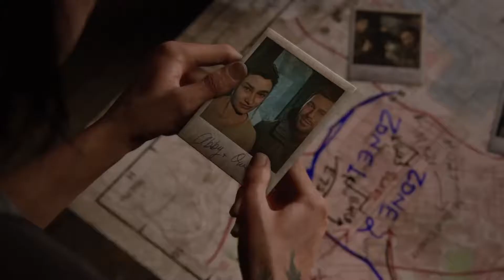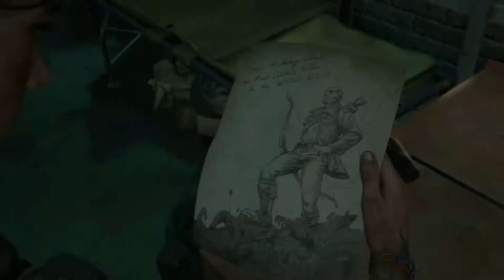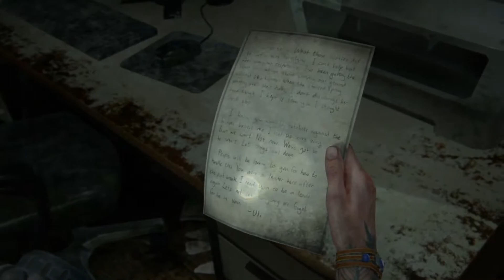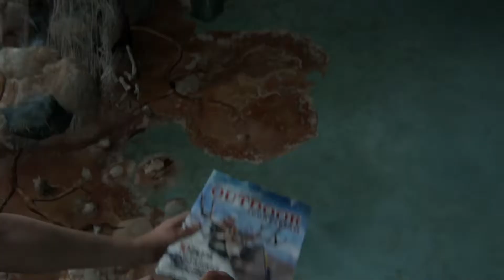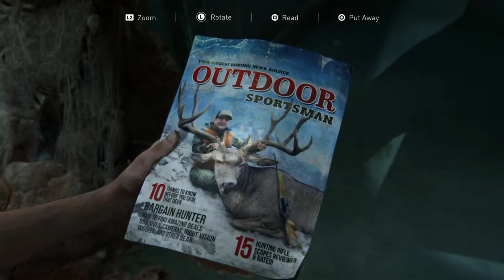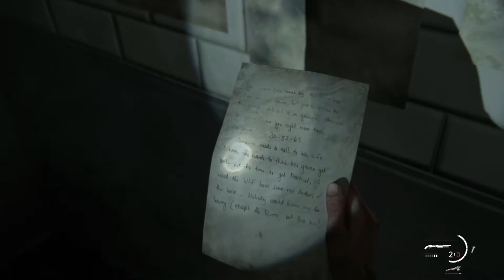Chapter 16: HILLCREST | Seattle day 2 | Full Walkthrough | THE LAST OF US: PART II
Chapter 16: Hillcrest

Trading Card - Wachumero
Explore and Cut Through Local Businesses
Artifact - Join the WLF
Artifact - Boris’ Daughter’s Drawing and Workbench Location
Journal Entry - Fuck the WLF Graffiti
Artifact - Yolanda’s Note
Artifact - Need a Plan Note
Trading Card - Shair the Sorcerer
WLF Soldiers and Their Dogs
Workbench Location - Bicycle Shop
Trading Card - Naledi the Youthful
Artifact - Condolence
Precision Training Manual
Artifact - Note in Hillcrest Tattoo Parlor
Artifact - Dale’s Combo
Artifact - Turn in Boris
Safe - Auto Repair Shop CODE 30-82-65
Trading Card - Brainstorm
Artifact - Boris’ Confession
Artifact - Rosemont’s Flyer
Mannequin Crossbow Tutorial
The Battle of Hillcrest - Residential Area and WLF Soldiers
Trading Card - Reverb

Five years after their dangerous journey across the post-pandemic United States,
Ellie and Joel have settled down in Jackson, Wyoming.
Living amongst a thriving community of survivors has allowed them peace and stability,
despite the constant threat of the infected and other, more desperate survivors.
When a violent event disrupts that peace,
Ellie embarks on a relentless journey to carry out justice and find closure.
As she hunts those responsible one by one,
she is confronted with the devastating physical and emotional repercussions of her actions.

Pet godina posle njihovog opasnog putovanja po post-pandemiji Sjedinjenih Država,
Eli i Džoel su se skrasili u Džeksonu, Vajoming.
Život među uspešnom zajednicom preživelih omogućio im je mir i stabilnost,
uprkos stalnoj pretnji zaraženih i drugih, očajnijih preživelih.
Kada nasilni događaj poremeti taj mir,
Eli kreće na nemilosrdno putovanje da sprovede pravdu i pronađe završetak.
Dok lovi odgovorne jednog po jednog,
suočena je sa razarajućim fizičkim i emocionalnim posledicama svojih postupaka.

Poglavlje 16: Grb hill

Trgovačka kartica - Wachumero
Istražite i presecite lokalna preduzeća
Artifact - Pridružite se WLF-u
Artifact - Lokacija crteža i radnog ključa Borisove ćerke
Unos u dnevnik - Jebeš WLF grafite
Artifact - Yolanda's Note
Artefakt - potreban je plan napomena
Trgovačka kartica - Šir čarobnjak
WLF vojnici i njihovi psi
Workbench Lokacija - Prodavnica bicikala
Trgovačka kartica - Naledi mladački
Artefakt - Saučešće
Priručnik za obuku o preciznosti
Artifact - Napomena u Hillcrest salonu za tetoviranje
Artifact - Dale's Combo
Artefakt - Predaj Borisa
Bezbedno - Prodavnica automatske popravke CODE 30-82-65
Trgovačka kartica - Brainstorm
Artefakt - Borisovo priznanje
Artifact - Rozemontov Flyer
Uputstvo za samostrel
Borba za Hillcrest - Stambena oblast i vojnici WLF-a
Trgovačka kartica - reverb